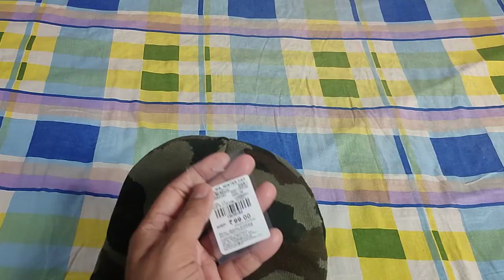CAMO WINTER CAP review